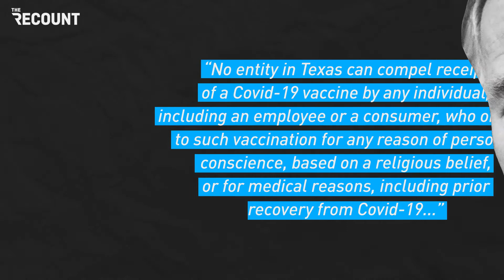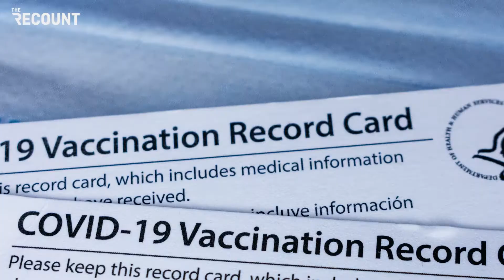Texas Governor Says One Thing, Does Another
Gov. Greg Abbott: COVID vaccines are “safe, effective, and our best defense against the virus.”

Also Greg Abbott: bans all vaccine mandates in Texas.